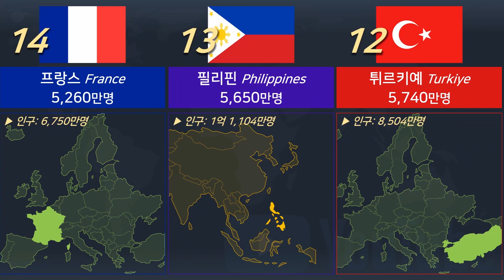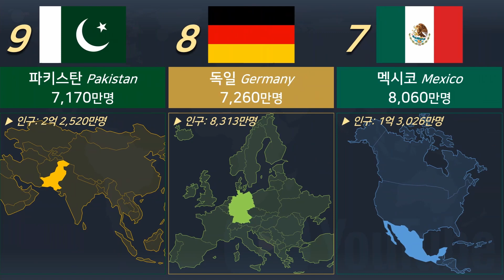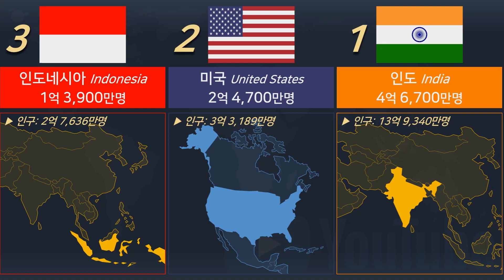국가별 유튜브 이용자수 순위 2022 [유튜브 사용자 시리즈]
2022년도 4월 기준의 국가별 유튜브 이용자수를 알아봅니다..
유튜브 사용자 주제를 다룬다고 하면 한국 유튜브 이용자들을 빼놓을 수 없죠.
한국 유튜브의 단결력(?)을 보여줍시다.

★ DATA (Leading countries based on YouTube audience size as of April 2022)